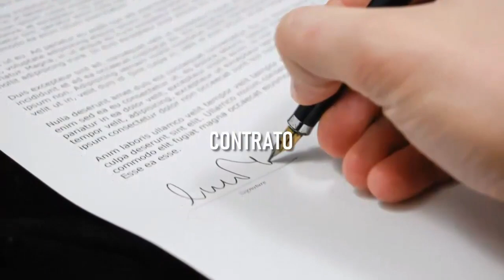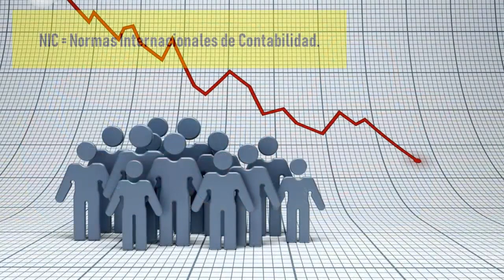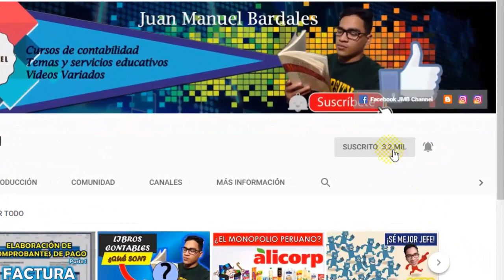¿Cómo conseguir MAQUINARIA SIN INVERSIÓN? MÉTODO LEASING - Explicación básica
Hola ¿Qué tal estimados amig@s de YouTube? Espero que se encuentren de lo mejor, el día de hoy les traigo un vídeo muy interesante para las personas que desean adquirir un activo pero que no tienen dinero para hacerlo. Este método es uno de los mejores y más utilizados ya que nos brindan una gran cantidad de ventajas a la hora de financiar dichos bienes.

¡No olvides de dejar tu buen me gusta, suscribirte si es que aún no lo he hecho y compartir con tus amigos el vídeo para así poder llegar a más personas que les interesa el contenido! ¡Saludos y un fuerte abrazo!

JMB Channel

DONACIONES PARA EL CANAL (No es obligatorio, pero si puedes estaré agradecido para seguir creando contenidos):
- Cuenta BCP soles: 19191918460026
- Cuenta BCP Interbancaria soles: 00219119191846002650
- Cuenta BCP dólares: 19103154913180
- Cuenta BCP Interbancaria dólares: 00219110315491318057
- Cuenta Banco de la Nación soles: 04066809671
- Cuenta Banco de la Nación Interbancaria soles: 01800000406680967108
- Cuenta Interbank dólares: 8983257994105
- Cuenta Interbank Interbancaria dólares: 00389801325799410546